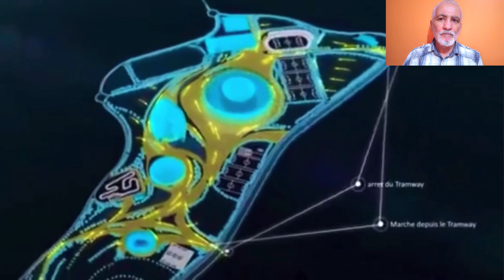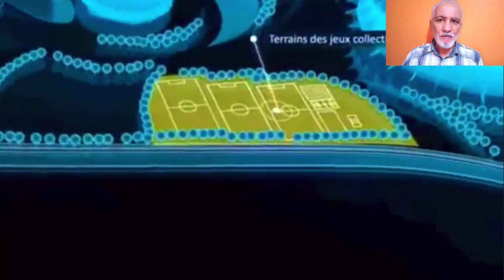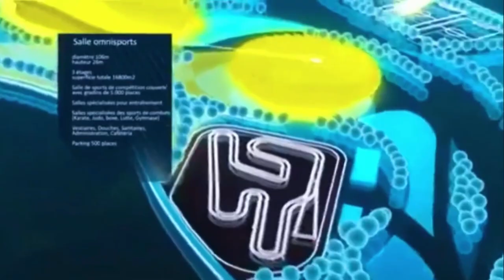تعرفو على تصميم ملعب قسنطينة الجديد الذي تم رفع التجميد عنه مؤخرا. NEW CONSTANTINE STADIUM